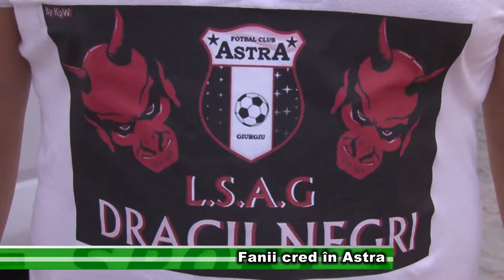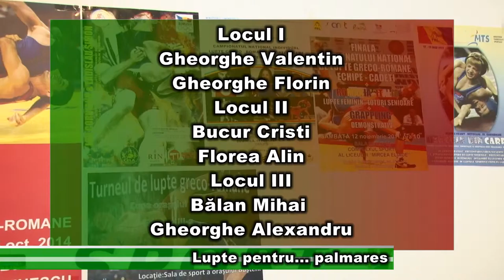SPORT 10 SEPT